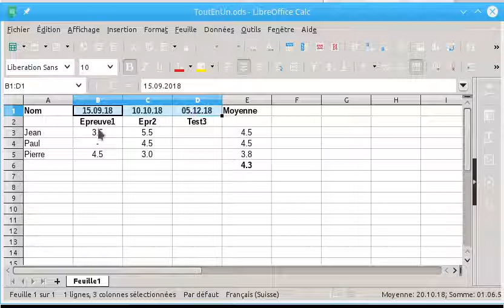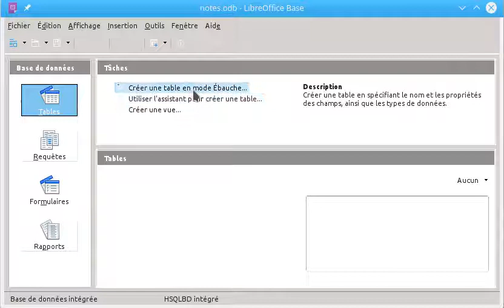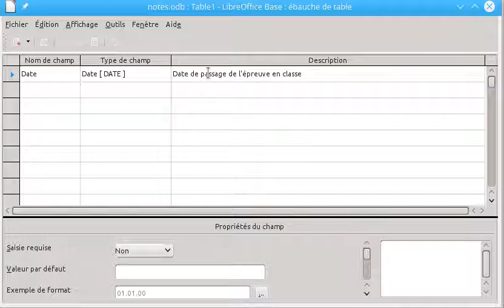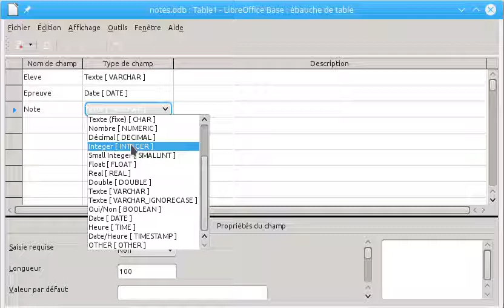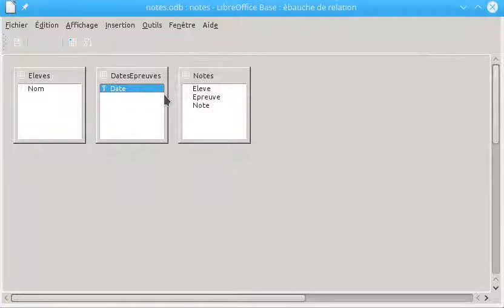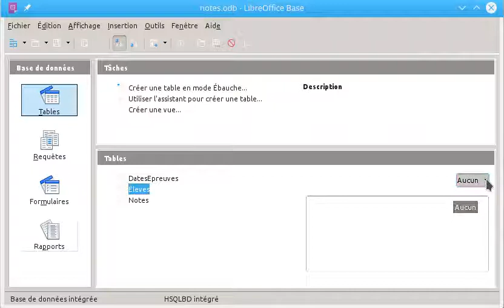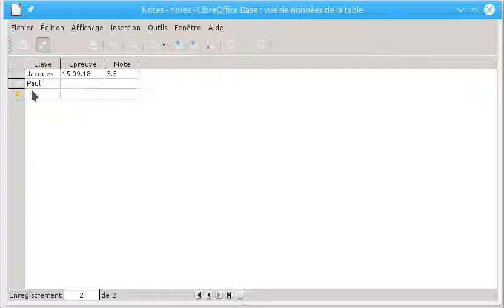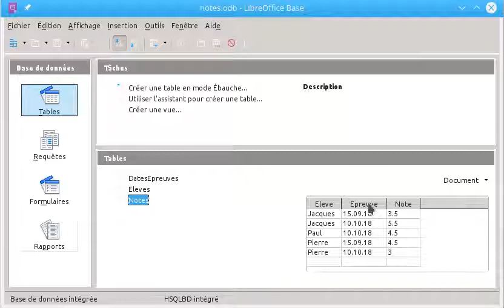CreationBaseTable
Démarrer Base, créer tables, relations, données.